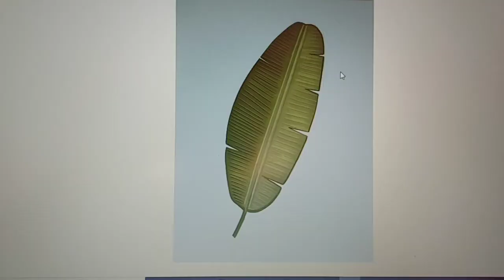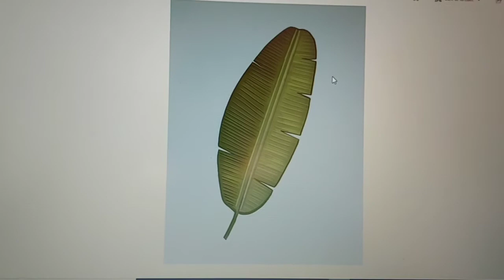DIY air dry clay jewellery bowls.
Different  kinds of air dry clay bowls:
Mandala bowl
Banana leaf bowl
Cactus bowl
flowery leaf bowl
cute gold and white small bowl

Song
Invincible

Artist
DEAF KEV

AEI (on behalf of NCS); IMPEL, LatinAutor, Abramus Digital, UMPI, Featherstone Music (publishing), and 13 Music Rights Societies

Song
On & On

AEI (on behalf of NCS); Kobalt Music Publishing, ASCAP, Featherstone Music (publishing), LatinAutor, and 19 Music Rights Societies